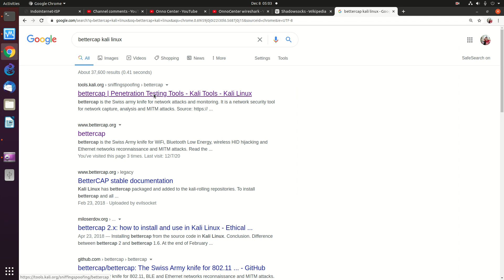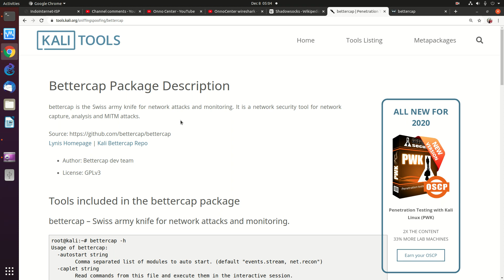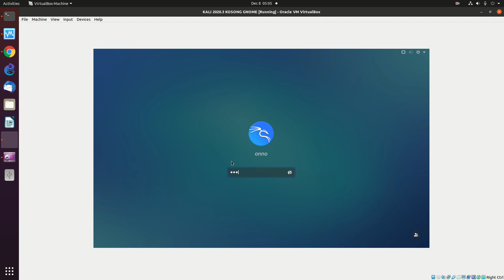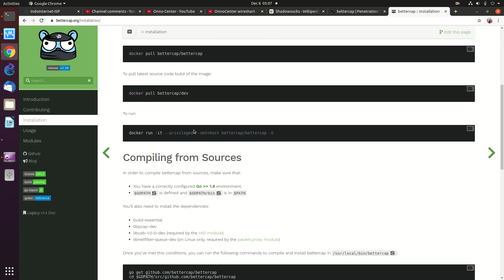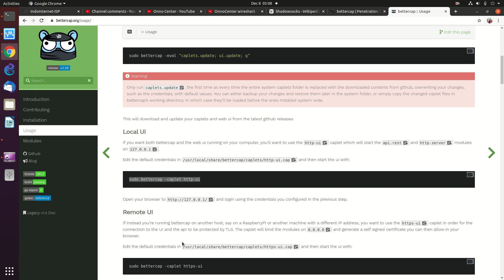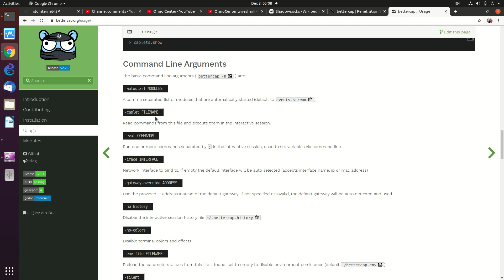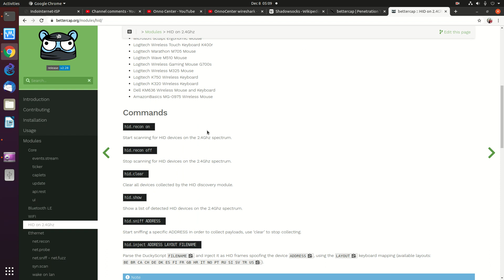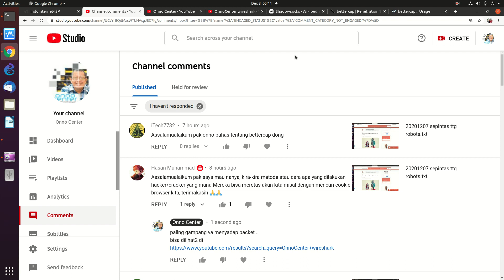20201208 overview sepintas ttg bettercap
overview sepintas ttg bettercap

OnnoCenter